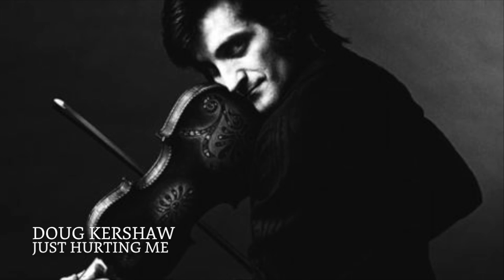"Just Hurting Me" by Doug Kershaw | Vintage Collection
Douglas James, "Doug" Kershaw is an American fiddle player, singer and songwriter from Louisiana. Since 1948, the un-sung hero has recorded fifteen albums, served in the military, got his mathematics degree, opened for Eric Clapton, appeared on the Johnny Cash Show and charted the Hot Country Songs charts through his career. His songs contain incredibly ernest longing, and broken hearted woes that will as much cause you heartbreak, as they will charm you with a smile.